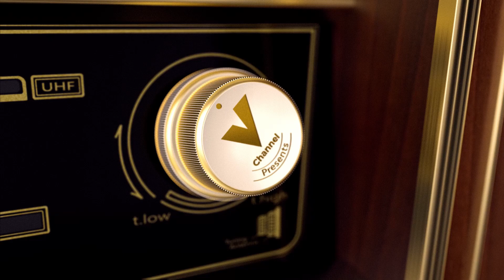ft.Pradeep BV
V Channel presents "Replay" - a series of Unplugged songs.

As an opening of this series here is the Episode 5 Featuring playback Signer Pradeep BV

Direction : Rajath Varasagar
Keys : Varun Pradeep
DOP : Kishore Kumar
Editor - Colourist : Dhanu Krishnaa
Asst. DOP : Ramesh